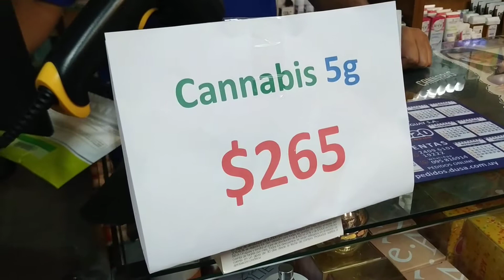Uruguay Marihuana en la farmacia